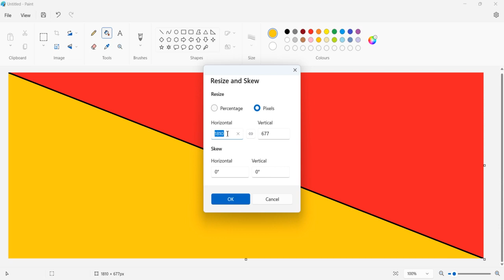color mix in ms paint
How to mix color in ms paint
ms paint me color mix kaise karte hai